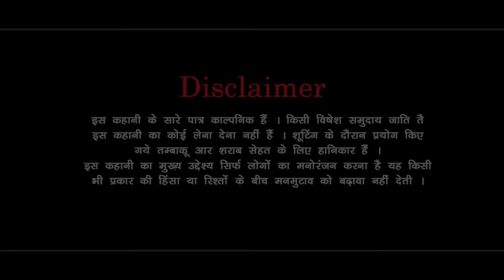चौधर कि भुख । दिल छु लेंने वाली Emotional Story | New Haryanvi Movie 2023 । Haryanvi Natak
Artist -
Pawan Kharbaliya
Mandeep Sangwan
Madu bhardwaj
Rahul Saini
Pardeep Bhatla
manju Bhiwani
Reena,

haryanvi natak,
haryanvi film,
natak,
haryanvi natak movies,
haryanvi movie,
haryanvi comedy,
haryana natak,
desi natak,
new haryanvi natak,
mandeep sangwan,
bss movie,
hr natak,
haryanvi natak 2023,
haryanvi serial,
haryanvi kahani,
new haryanvi natak 2023,
हरियाणवी नाटक,
haryanvi kahaniyan,
haryanvi song,
haryanvi geet,
haryanvi sitare,
haryanvi sitare,
haryanvi gane,
haryanvi natak new,
haryanvi story,
bss movies haryanvi,
haryanvi bhajan,
haryanvi movies,
haryanvi natak 2023 new,
natak haryanvi,